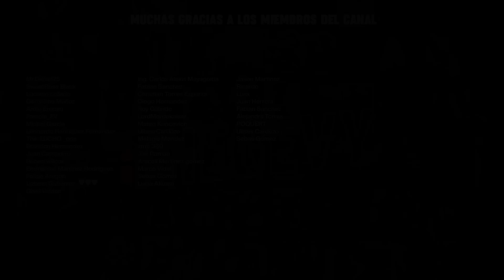LA CASITA DEL HORROR DE LOS SIMPSONS 1 Y 2 RESUMEN /THEGEVY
Contacto
🚩(prensa, medios y negocios)🚩